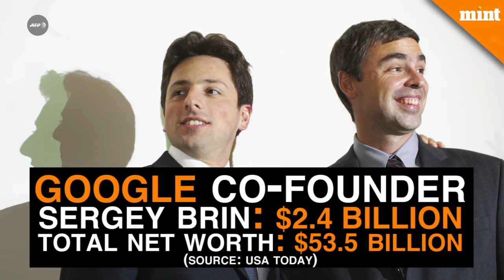Jeff Bezos’s net worth tops $105 billion as Amazon climbs in new year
Jeff Bezos’s net worth reached $105.1 billion Monday as Amazon shares added to a 12-month surge that’s lifted the online shopping giant’s market value by almost 57%